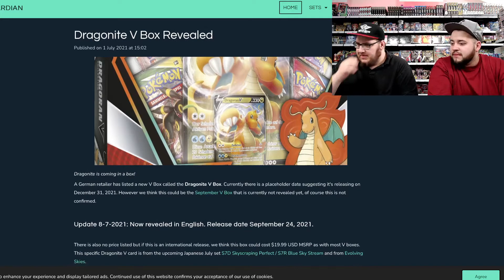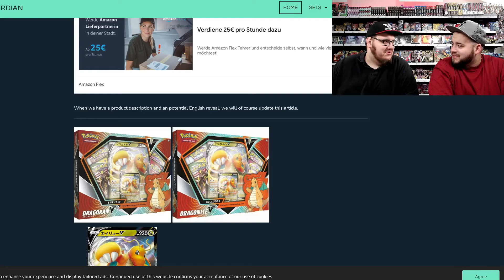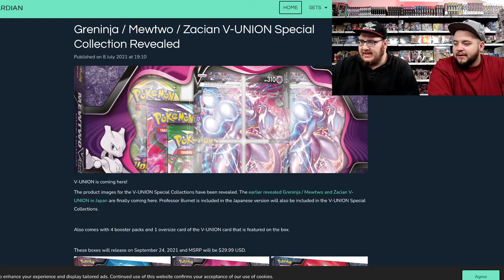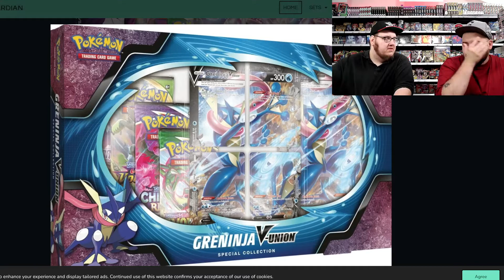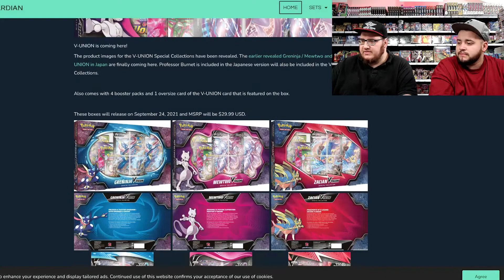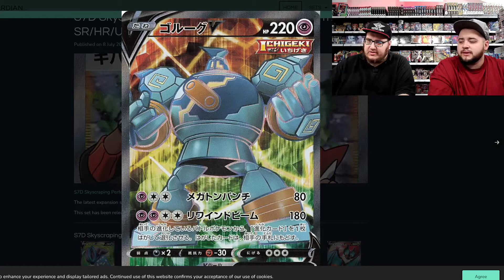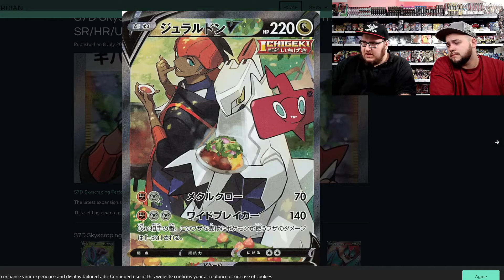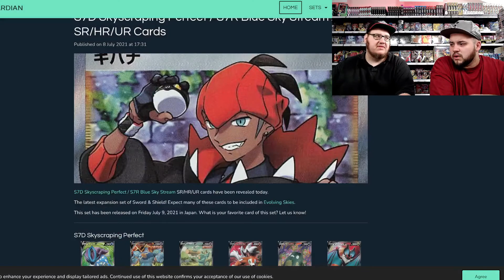Doppel Ds informieren... | UR, SR Skyscraping Perfect - Blue Sky Stream | Pokémon News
Heute quatschen die Doppel Ds über die neuen V-Union Kollektionen, Dragoran V - Kollektion und über die Alternative Arts, Ultra Rare und Secret Rare aus Skyscraping Perfect und Big Blue Stream.